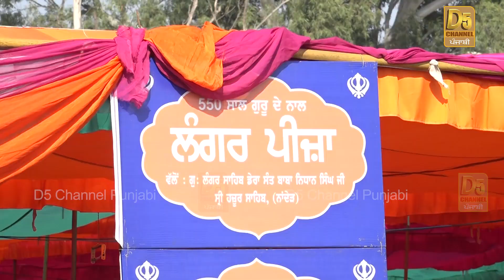ਦੇਖੋ ਬਾਬੇ ਨਾਨਕ ਦੀ ਕਿਰਪਾ, ਮੀਂਹ ਹਨ੍ਹੇਰੀ 'ਚ ਵੀ ਨਹੀਂ ਰੁਕਿਆ ਅਨੋਖਾ ਲੰਗਰ